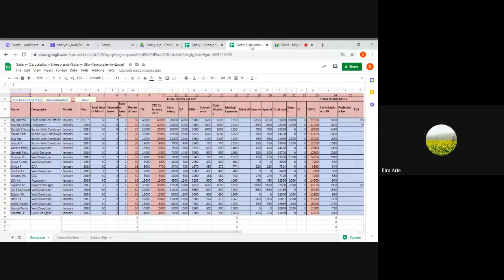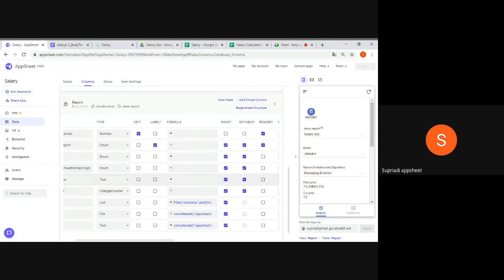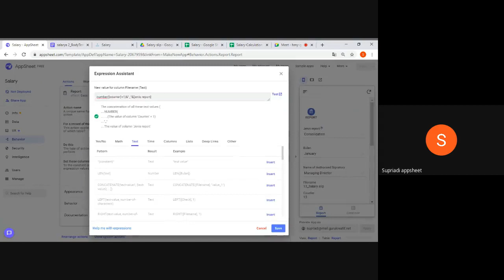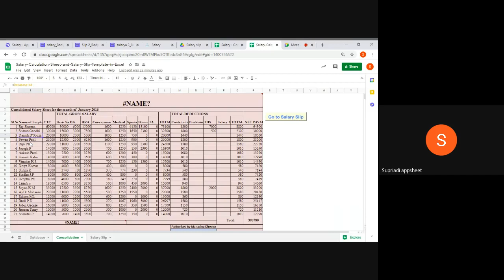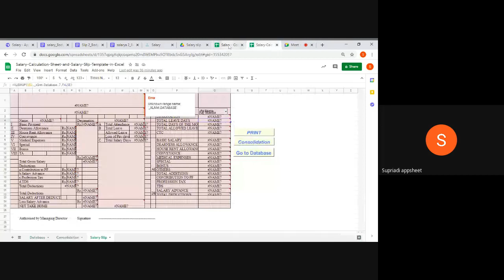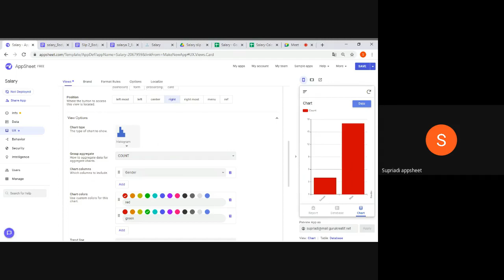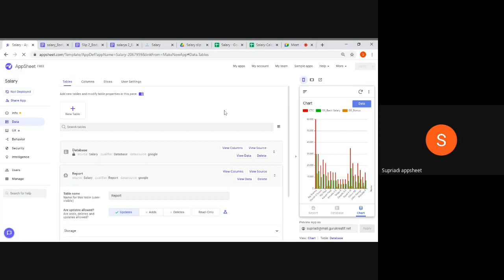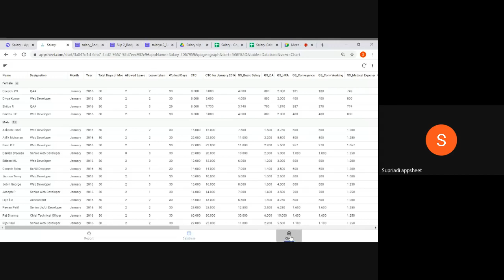TUTORIAL APPSHEET BERSAMA PAK SUPRIADI PART 3